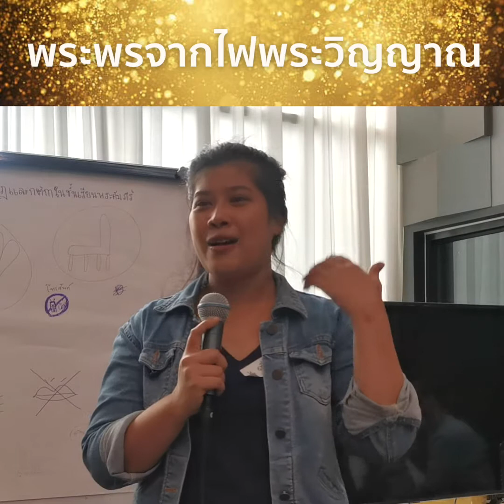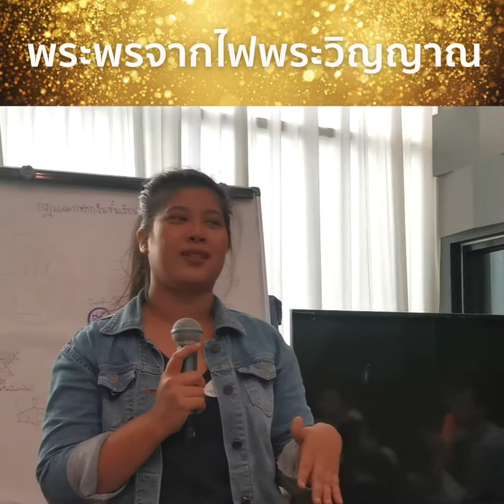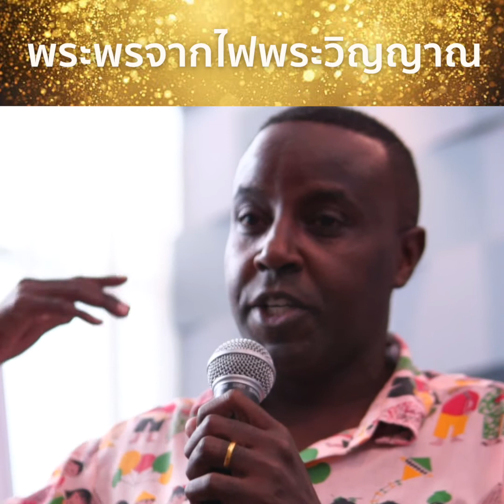คำพยาน 6 ประสบการณ์ครั้งแรก ไฟพระวิญญาณ